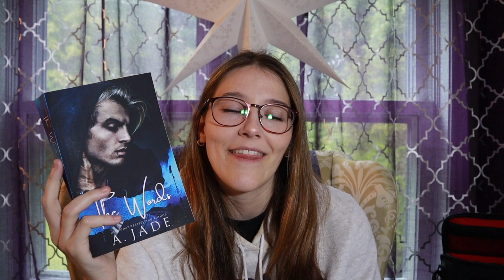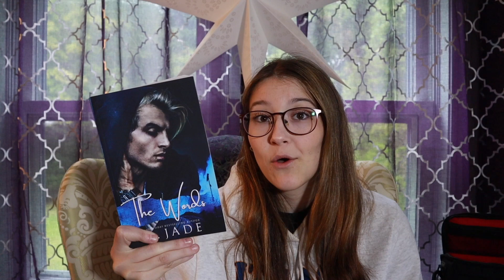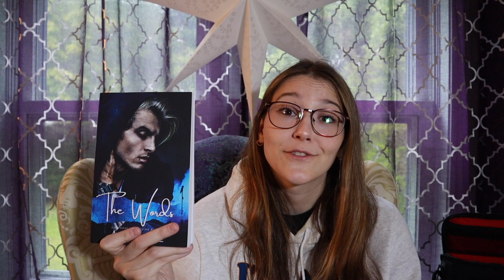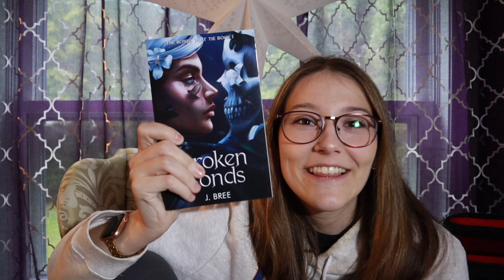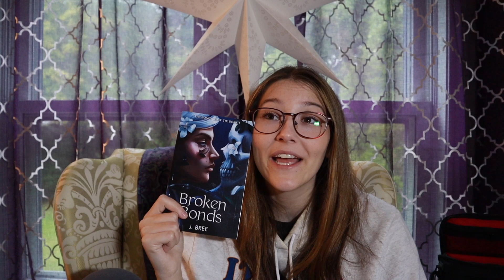Books I Can't Stop Thinking About // romance book recommendations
**VIDEOS MENTIONED**

**BOOKTUBERS MENTIONED**

Juniper Hill - Devney Perry: j
The Words - A Jade
Bitter Sweet Heart - Helena Hunting
Ever After Always - Chloe Liese
Bonds That Tie Series - J Bree
Where Else You Can Find Me
Victoria ♥️💋

-“East Ender Long” and “East Ender Short” licensed by Apple, Inc. provided in the iMovie App from Apple, Inc.